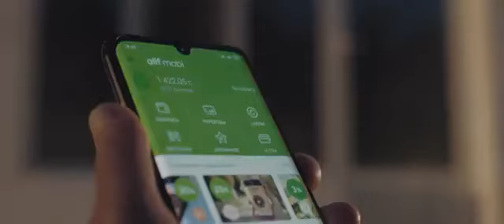1 сентября 2020 г.